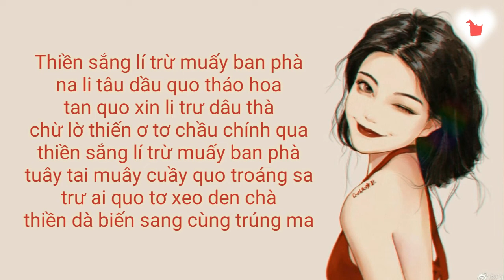[ Phiên âm tiếng Việt ] Không Có Cách Nào Đẹp Bẩm Sinh - Lê Lâm Thiêm Kiều